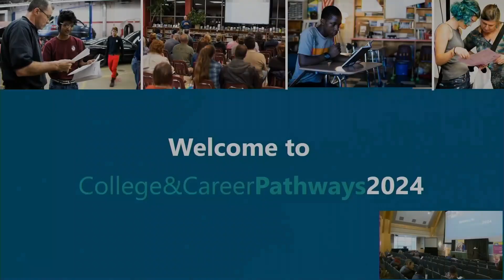College & Career Pathways 2024 Welcome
High school students and parents/guardians, whether you’re college-bound, training-bound, or not sure, VSAC's college and career pathways events and resources are for you.

This is a recording of the live welcome at College & Career Pathways on March 23, 2024, featuring VSAC Director of Career & Education Outreach Kirstin Boehm, UVM Senior Associate Director of Admissions Sally Hobart, and Vermont House of Representatives Speaker Jill Krowinski.

About VSAC:

The Vermont Student Assistance Corporation is unique in its scope and role. Created by the Vermont Legislature in 1965 as a public nonprofit agency, we advocate for students and their families to ensure that they have the information, the counseling and the financial aid to achieve their education goals.

We begin by helping families save for education. Our counselors work with students in nearly every Vermont middle school and high school, and again as adults. Our financial aid programs attract national recognition, and our loan programs and loan forgiveness programs are saving Vermont families thousands of dollars in interest.